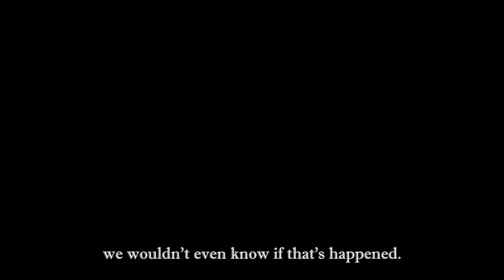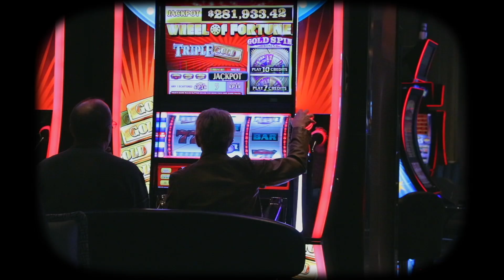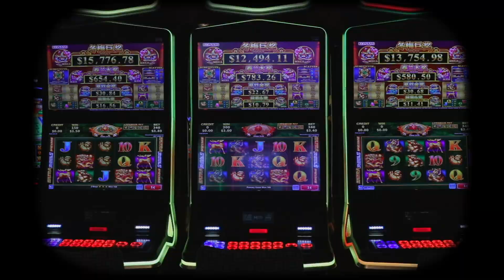LAS VEGAS VLOG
Here's a lil vlog of some good times in Las Vegas.
I initially edited it that following January but after hours of working on it I had some technical issues and I lost the whole entire project! Because I had spent so much time on it I kinda lost my inspiration knowing that I had lost the project forever.  A year and a half later I decided to look back at the footage and it made me feel so sooo happy. So, I decided to make this film here. These videos really take me back to these awesome moments I shared with my family back then. I hope you enjoy :).